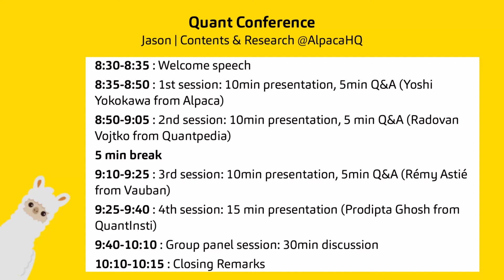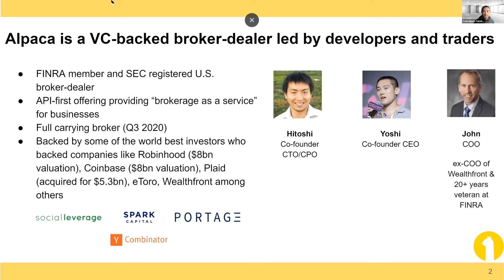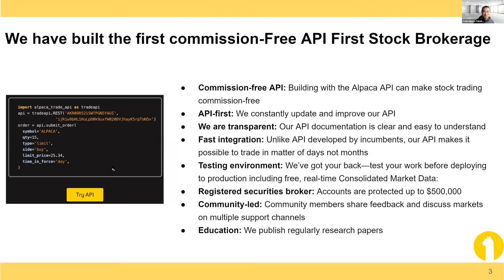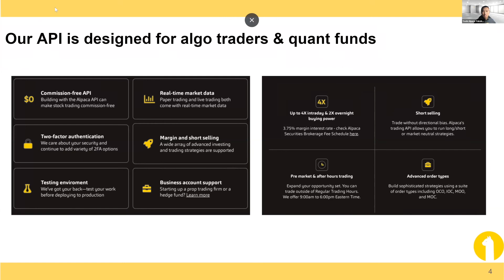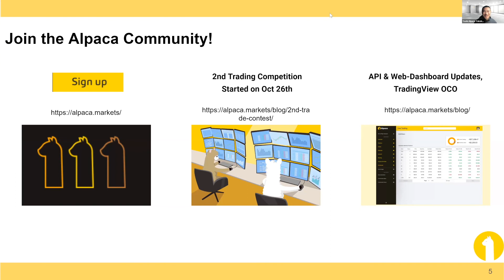An Insight into the Algorithmic Trading Conference 2020: Part 1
Part 1 of the Insight into Algorithmic Trading Conference held by Alpaca.

Alpaca hosted its first virtual conference on 30th of October along with Radovan Vojtko from Quantpedia, Rémy Astié from Vauban, and Prodipta Ghosh from QuantInsti to speak about their respective roles within the industry.

Along with Yoshi Yokokawa from Alpaca, the conference focused on the workflow of taking a trading algorithm from the idea generation stage all the way to execution.

Brokerage services are provided by Alpaca Securities LLC ("Alpaca"), member FINRA/SIPC, a wholly-owned subsidiary of AlpacaDB, Inc. Technology and services are offered by AlpacaDB, Inc.
This is not an offer, solicitation of an offer, or advice to buy or sell securities, or open a brokerage account in any jurisdiction where Alpaca is not registered. Any stock or investment strategy mentioned are for illustrative purposes only and do not constitute a recommendation for a particular security or investment strategy.